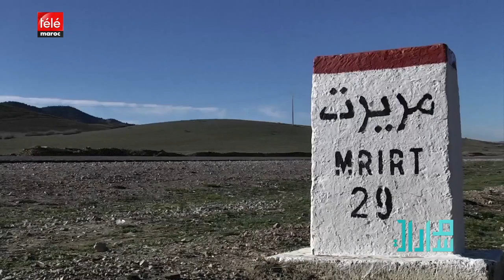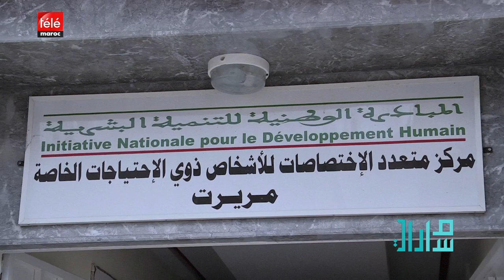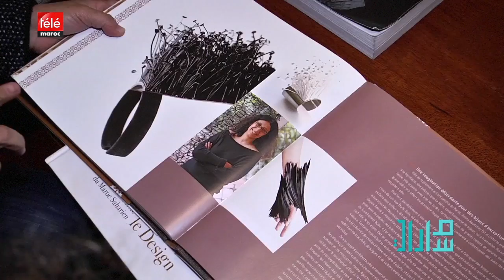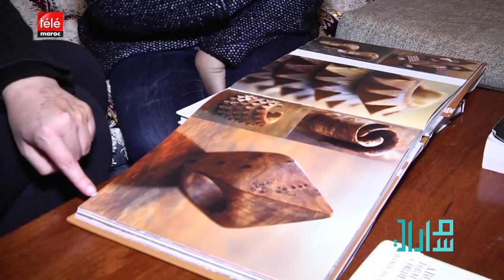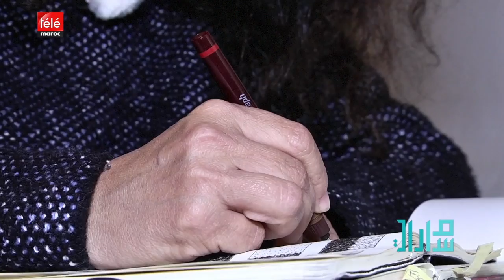مسارات :أسرار نجاح "أمينة أكزناي" المهندسة المعمارية و المصممة المبدعة